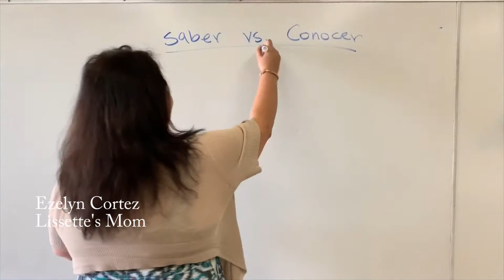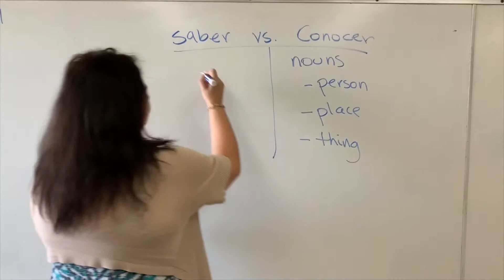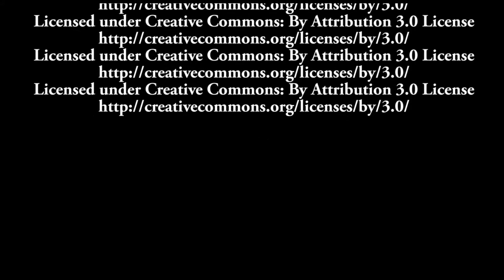3 Families, 1 Story - A Film I Documentary, Spring 2019